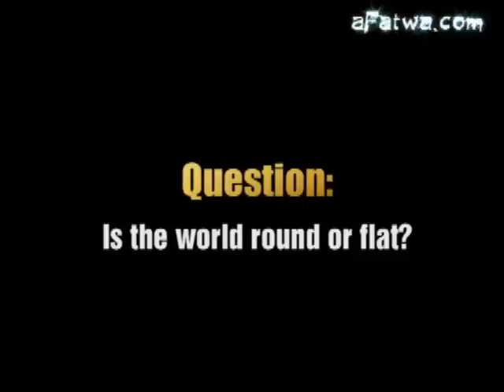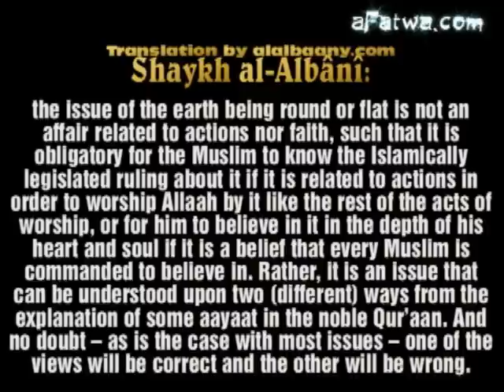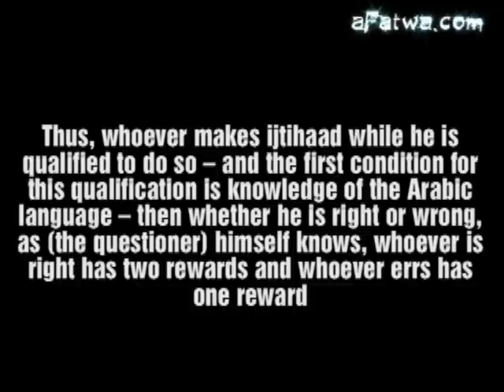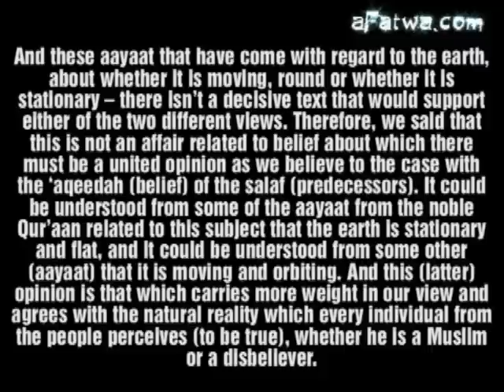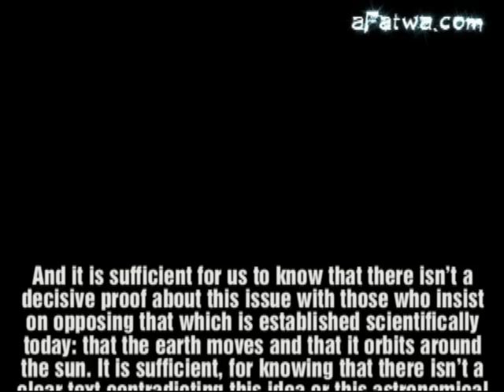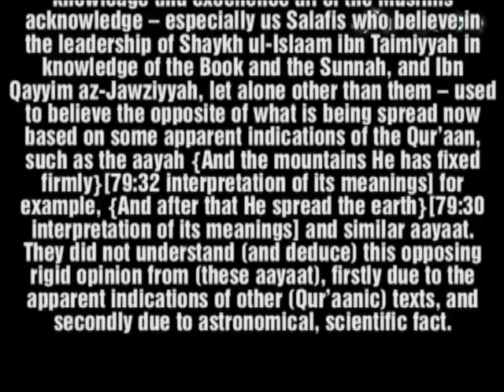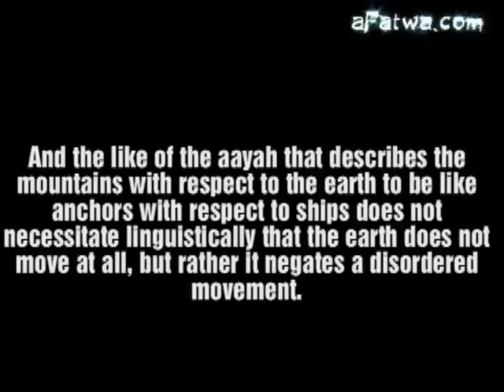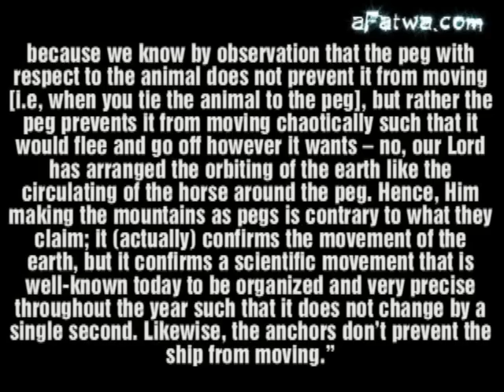The spherical earth in an orbit | Imâm al-Albânî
Scholar: Imâm Muhammad Nâsir-ud-Dîn al-Albânî
Source: Silsilat-ul-Hudâ wan-Nûr 435 & 436
Reference and translation by our brothers at: alalbaany.com, asaheeha translations.

Footnotes:
[1]: independent reasoning
[2]: Saheeh al-Bukhaari #7352
[3]: those who follow the way of the Salaf
[4]: also refer to the aayah: "And He has affixed into the earth mountains standing firm, lest it should shake with you...;" Surat un-Nahl, 16:15